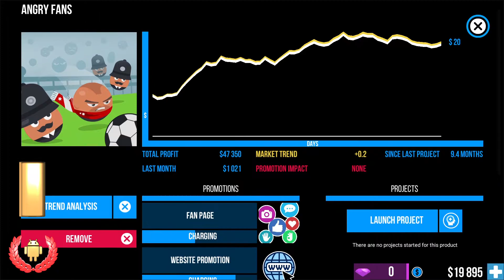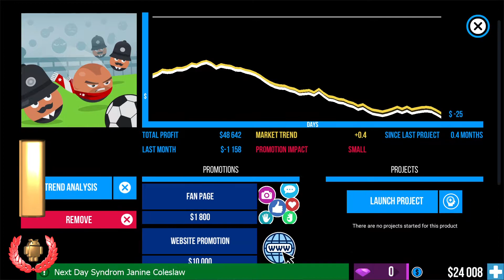BUSINESS INC 3D # 3 | ANDROID GAMEPLAY | MOBILE GAME LIBRARY | BEST MOBILE GAMES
Mobile Game Library presents you BUSINESS INC 3D.

Special thanks to Octigo.

We have also criticized the game for several aspects which are Gameplay, graphics, Sound Effects, Addictiveness and General optimization.

We definitely select the best games to be reviewed but our grades and critization will explain you the strongest sides of these applications.